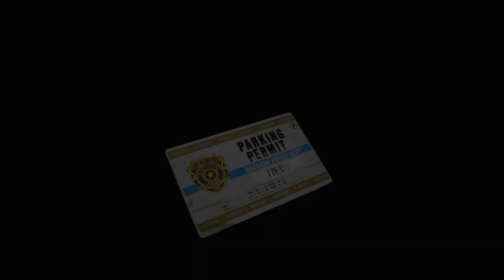Resident Evil Raccoon City Stories part 6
in this video Leon meets up with a FBI agent known as Ada and begin looking for a journalist called Ben during their search Leon keeps running into a giant bio weapon, In the meantime Claire finds a little girl hiding in the RPD basement who is called Sherry Birkin and Claire has to face of with another bio weapon known as the G and later rescue Sherry from the police cheif who kidnaps her for ransom later enjoy